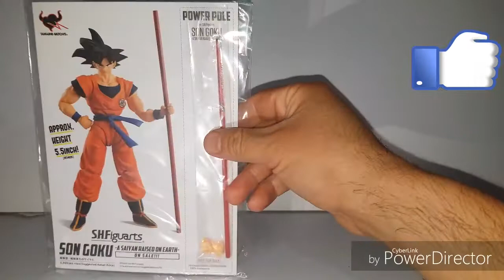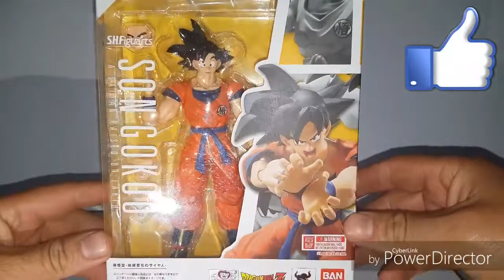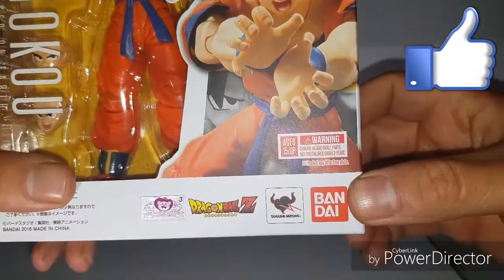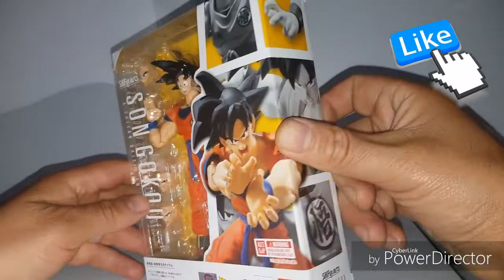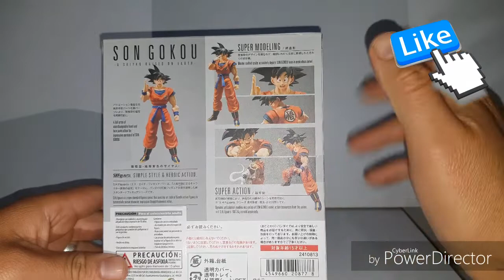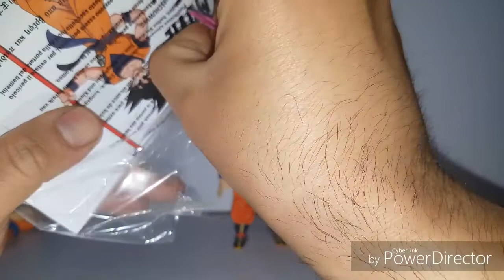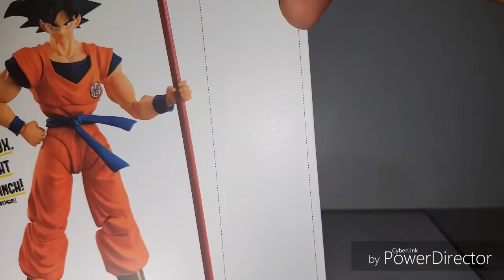Figura de Goku un (Saiyajin criado en la tierra)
S.h.figuarts goku normal 2.0